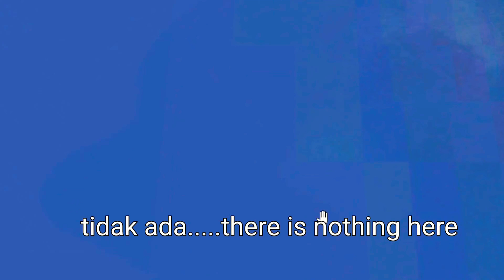Pulau Ini Tidak Ada di Google !. kecil cantik tak berpenghuni. Pulau Larea-rea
A photo drone picture belongs to Exploresinjai